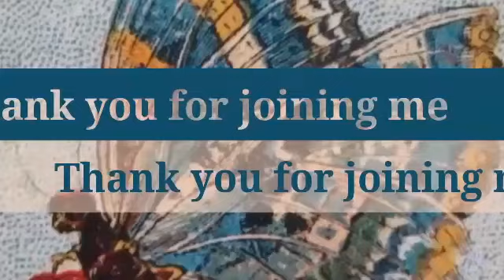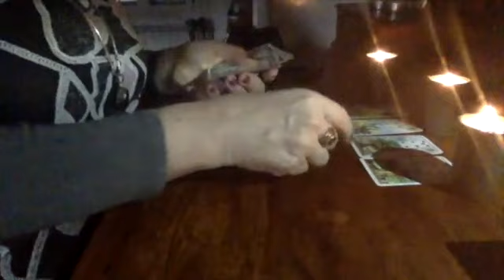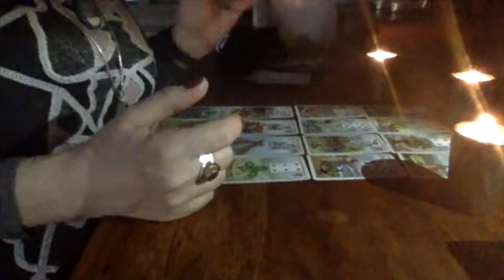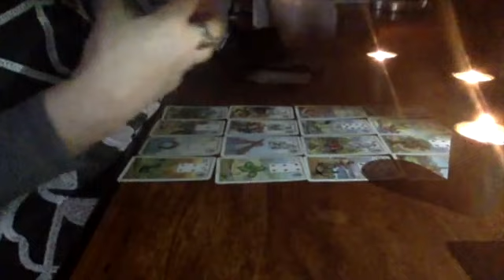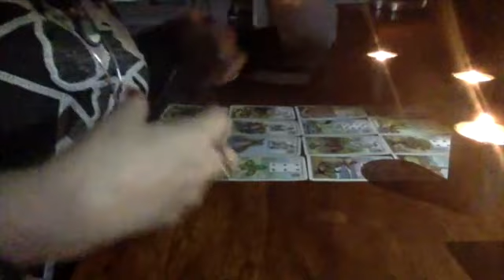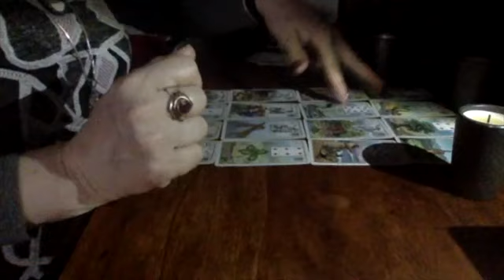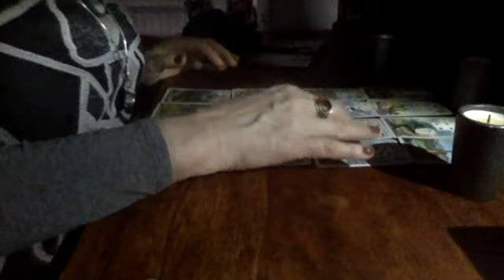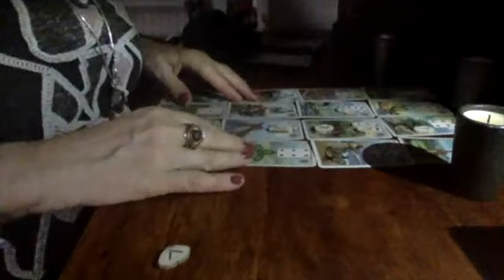LEO 2017 LENORMAND MINI GRAND TABLEAU PSYCHIC READING by Christelle Martinette